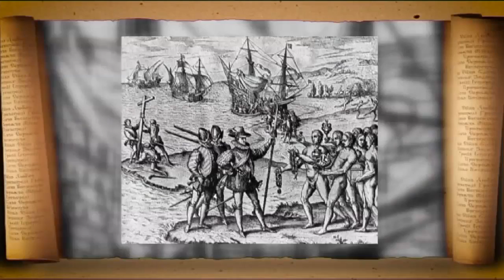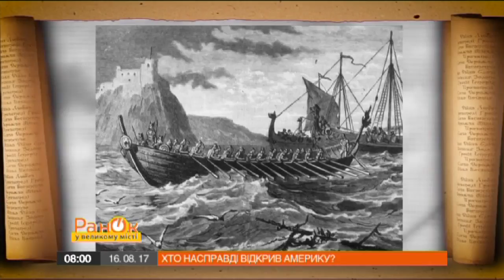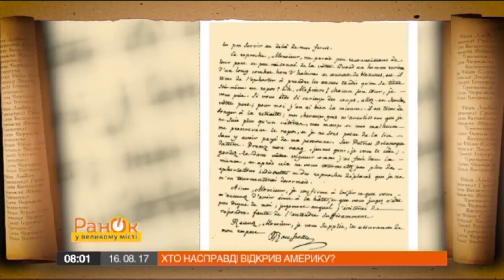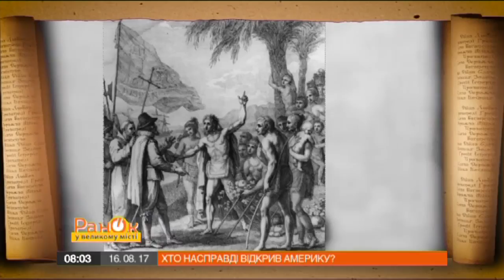На самом деле Америку открыл не Колумб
Кажется, сомнений в том, что Христофор Колумб открыл Америку и, можно сказать, прогулялся по территории нынешнего Голливуда, нет совсем! И все опять перевернулось с ног га голову!